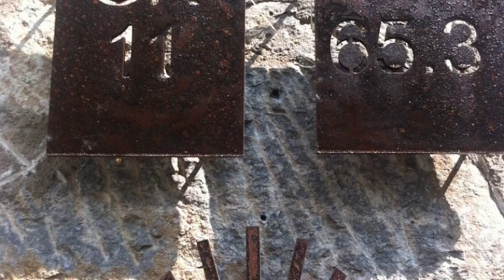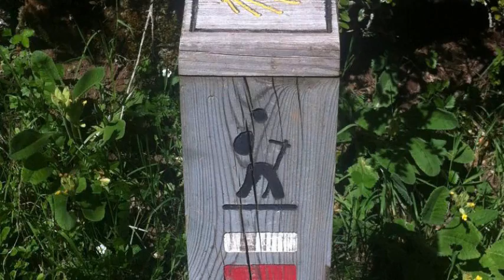Hotel Santa Cristina Petit Spa en Canfranc-Estación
Ubicado en la ciudad de Canfranc-Estación, Hotel Santa Cristina Petit Spa ofrece 56 habitaciones.